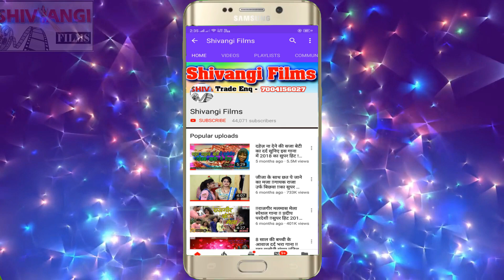VIDEO भैया है दरोगा पिटाई देबौ रे छौड़ा | Gangajali Bharti | Bhaiya Hai Daroga Pitai Debau Re Chhauda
Title: Bhaiya Hai Daroga Pitai Debau Re Chhauda
Singer: Gangajali Bharti
Lable: Shivangi films
Lyrics:  Kavichandra Shekhar
Releasing :
Recording- Shivangi Films
Editor: